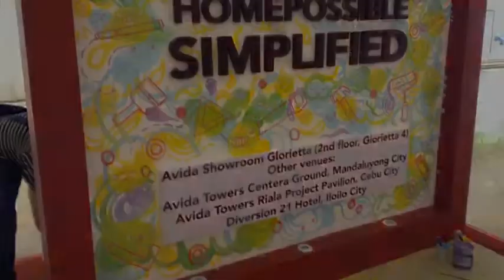WWD x AVIDA